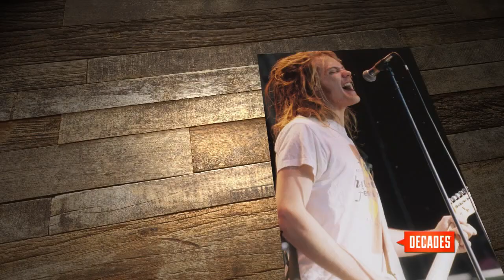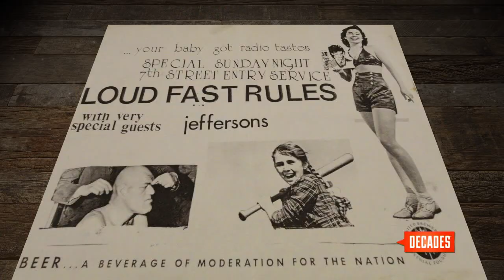Dave Pirner of Soul Asylum talks Runaway Train